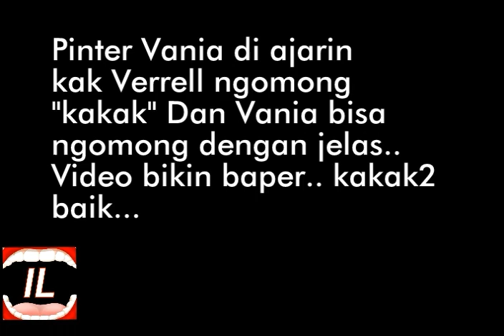Vania bisa ngomong "kakak" di ajarin kak Verrell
Vania hablu sudah jelas ngomong kakak..